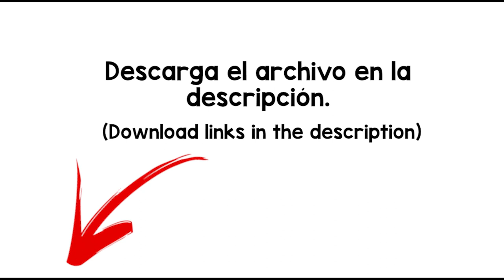GooFed Sound Effect - free download -MP4/WAV